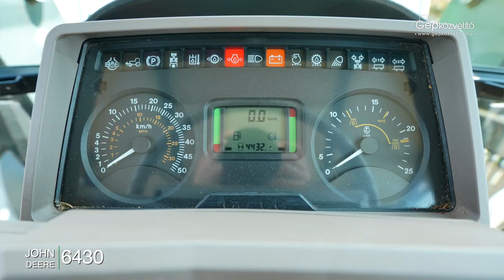John Deere 6430 traktor | GÉPKÖZVETÍTŐ | 06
A Gépközvetítő Kft. bemutatja a John Deere 6430 traktor. | KFDM1011160 |

Gépközvetítő Kft.